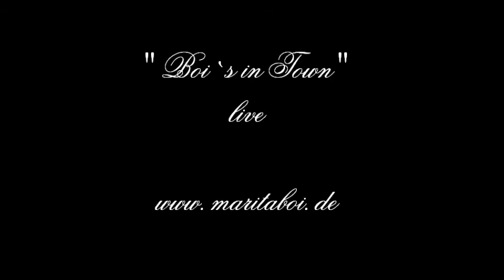"Westerland" Boi`s in Town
Benefizkonzert
September 2016